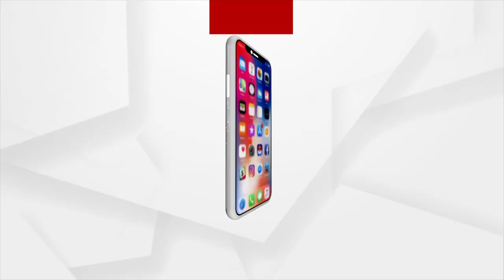ନିଆରା ଢଙ୍ଗରେ ଖିଦିରପୁର ଓଡିଆ ହାଇସ୍କୁଲର ଦୁଇଦିନ ବ୍ୟାପୀ ପ୍ଲାଟିନମ୍‌ ଜୁବଲି ଉଦ୍‌ଯାପିତ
ଖିଦିରପୁର ଓଡିଆ ହାଇସ୍କୁଲର ପ୍ଲାଟିନମ୍‌ ଜୁବଲି ସୋମବାର ଉଦ୍‌ଯାପିତ ହେଲା। ହାଇସ୍କୁଲ ପରମାନନ୍ଦ ସାମଲ ସ୍କୃତି ହଲରେ ପୁରାତନ ଶିକ୍ଷକ ଓ ଛାତ୍ରଙ୍କୁ ଅଙ୍ଗବସ୍ତ୍ର, ସ୍ମାରକୀ ଦେଇ ସମ୍ବର୍ଦ୍ଧନା କରାଯାଇଥିଲା...।